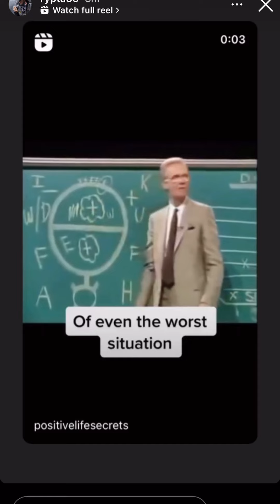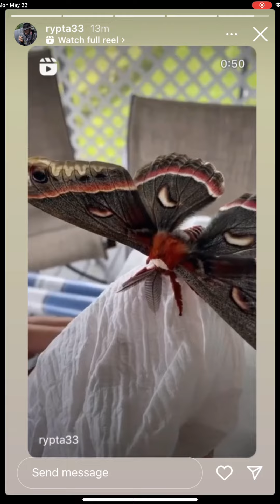instagram stories & reels May 20th - 22nd 🦋 beautiful creatures🦋Smooth Hat 🔥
Rypta33 YouTube

Rypta33 instagram